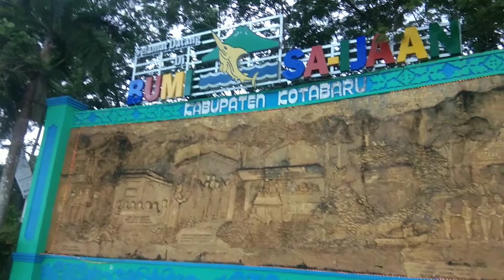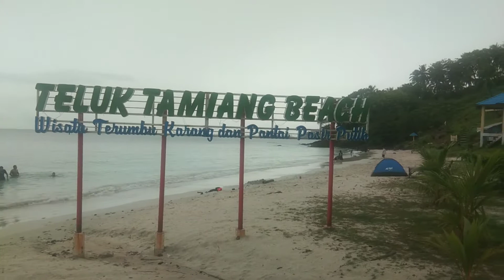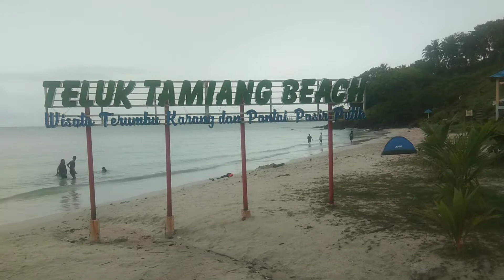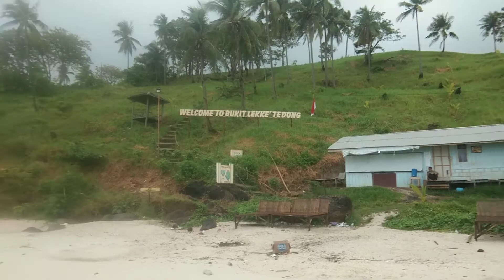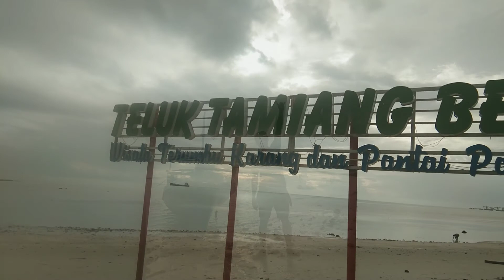Teluk Tamiang, Kotabaru.Kalimantan Selatan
wisata pantai Teluk Tamiang wisata Pasir Putih letaknya d Kotabaru Kalimantan Selatan